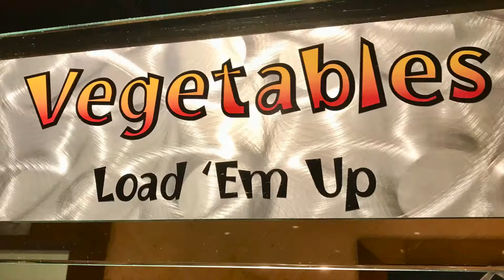bd's Mongolian Grill - cracking multiple eggs at once | Naperville, IL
All-you-can-eat buffet with slightly more asian-themed sauces.
You select the meat or seafood, veggies, sauce(s), condiment/spices and extras like egg, then they grill it for you.
There’s a bar and salad bar as well

Naperville, Illinois